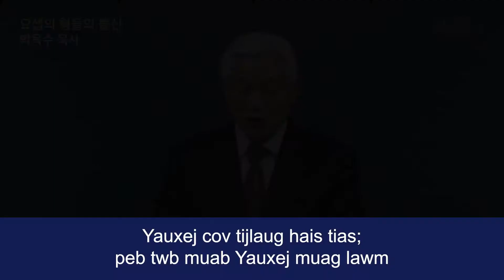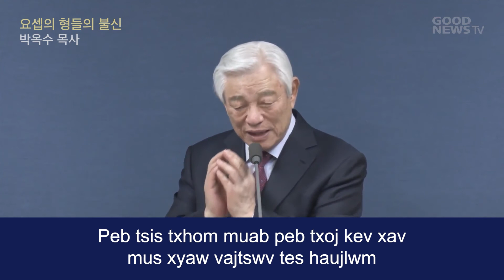Yauxej cov tijlaug tsis ntseeg - Zajlus qhia 1 feeb ntawm Xibhwb Park Ock Soo